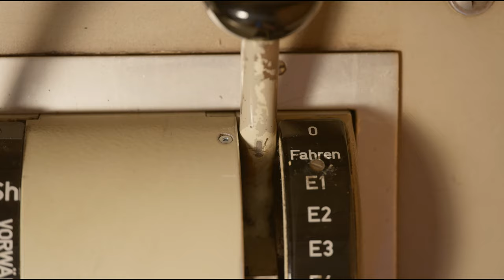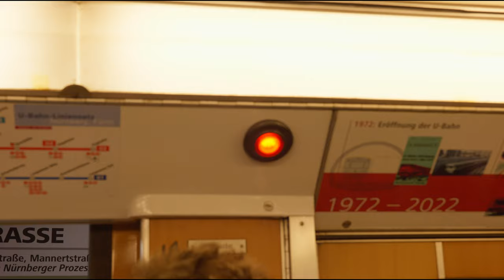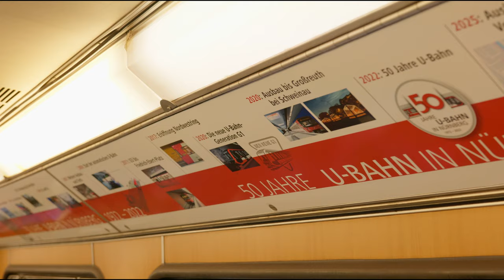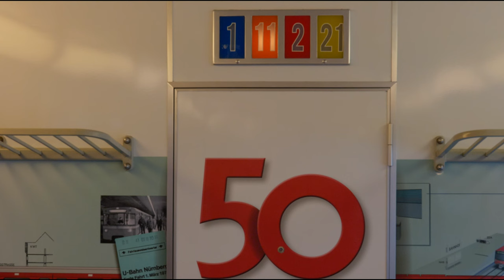Ich sag Ade! — Letzte Fahrt: DT1-Abschied der U-Bahn Nürnberg [Doku 4K]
Am 14. Januar 2023 war der DT1 der Nürnberger U-Bahn zum letzten Mal im Einsatz. Über 50 Jahre waren die »Pegnitzpfeile« bei der VAG Nürnberg in Betrieb, nun erfolgte die Verabschiedung der letzten verbliebenen zwei Doppeltriebwagen.